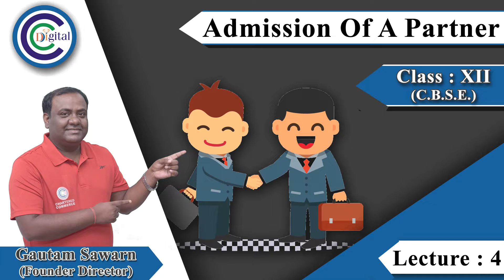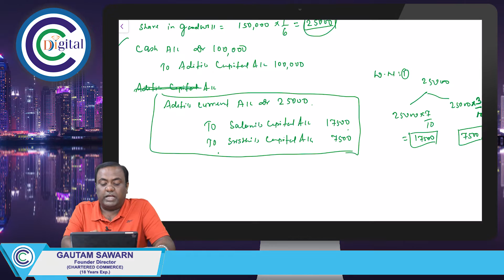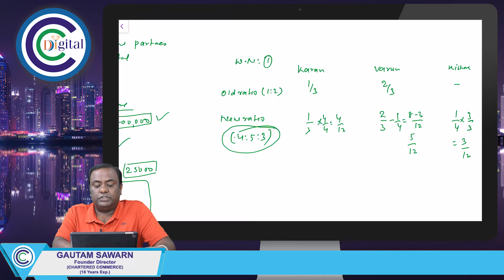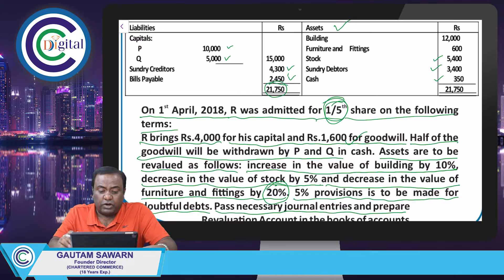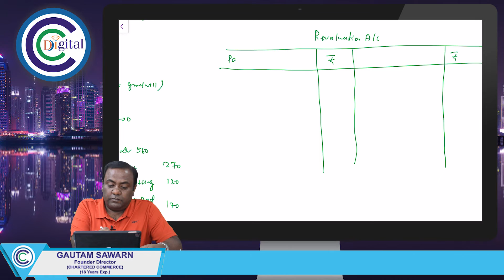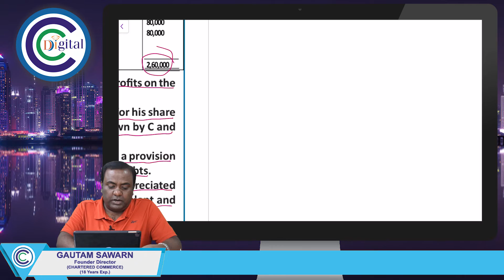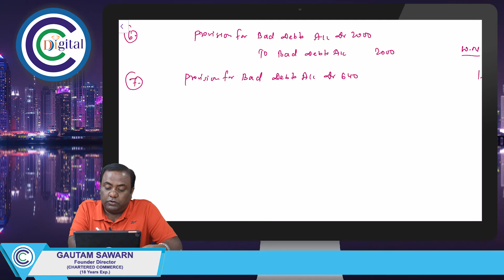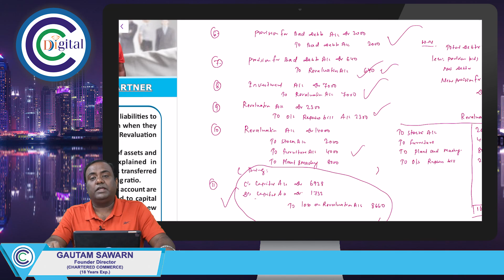Admission of a new partner lec 4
Video Lecture on Admission of a new partner for 12 th by Gautam Sir